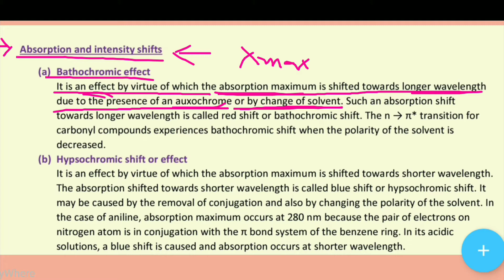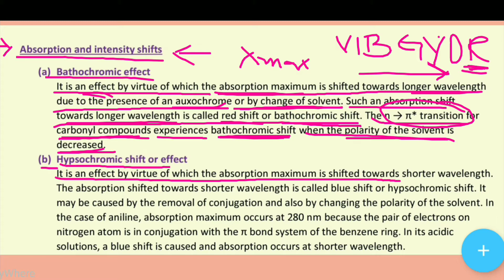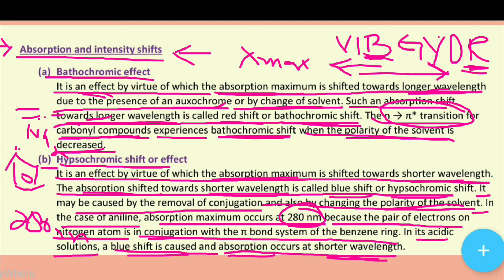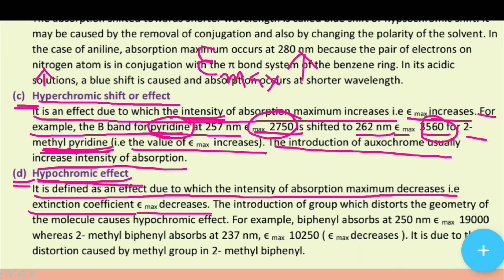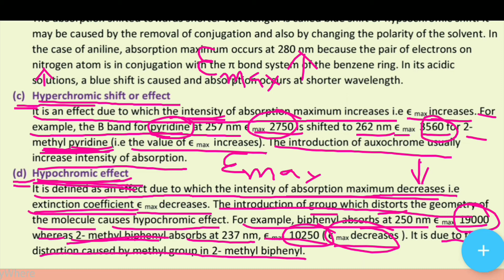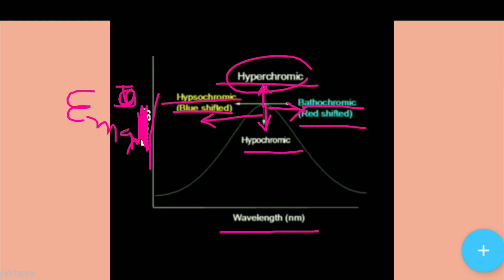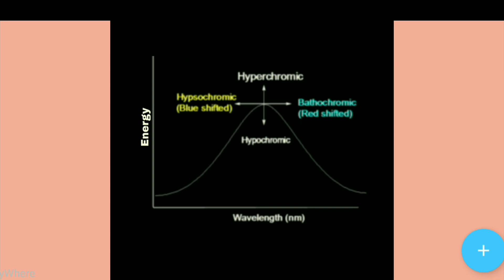Bathochromic shift | Hypsochromic shift | Hyperchromic shift | Hypochromic shift.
Absorption and intensity shifts (a) Bathochromic effect It is an effect by virtue of which the absorption maximum is shifted towards longer wavelength due to the presence of an auxochrome or by change of solvent. Such an absorption shift towards longer wavelength is called red shift or bathochromic shift. The n → π* transition for carbonyl compounds experiences bathochromic shift when the polarity of the solvent is decreased. (b) Hypsochromic shift or effect It is an effect by virtue of which the absorption maximum is shifted towards shorter wavelength. The absorption shifted towards shorter wavelength is called blue shift or hypsochromic shift. It may be caused by the removal of conjugation and also by changing the polarity of the solvent. In the case of aniline, absorption maximum occurs at 280 nm because the pair of electrons on nitrogen atom is in conjugation with the π bond system of the benzene ring. In its acidic solutions, a blue shift is caused and absorption occurs at shorter wavelength. (c) Hyperchromic shift or effect It is an effect due to which the intensity of absorption maximum increases i.e ϵ max increases. For example, the B band for pyridine at 257 nm ϵ max  2750 is shifted to 262 nm ϵ max  3560 for 2- methyl pyridine (i.e the value of ϵ max  increases). The introduction of auxochrome usually increase intensity of absorption. (d) Hypochromic effect It is defined as an effect due to which the intensity of absorption maximum decreases i.e extinction coefficient ϵ max decreases. The introduction of group which distorts the geometry of the molecule causes hypochromic effect. For example, biphenyl absorbs at 250 nm ϵ max  19000 whereas 2- methyl biphenyl absorbs at 237 nm, ϵ max  10250 ( ϵ max decreases ). It is due to the distortion caused by methyl group in 2- methyl biphenyl.